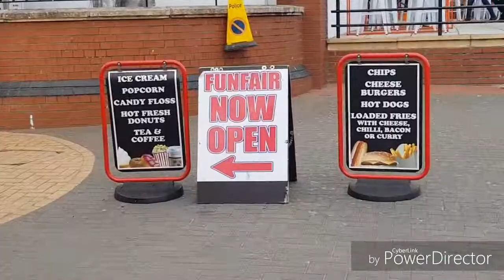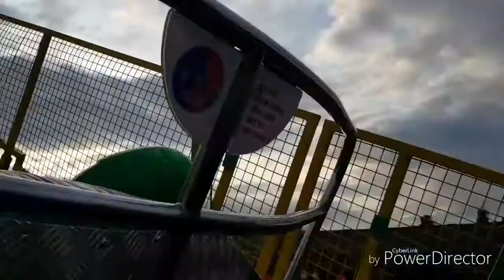Barry Island day out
Day out in barry island